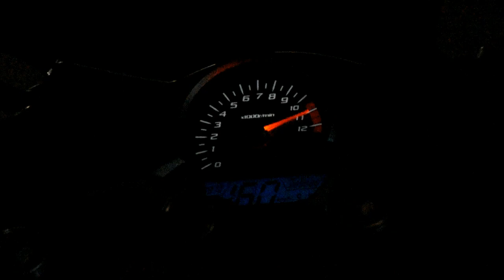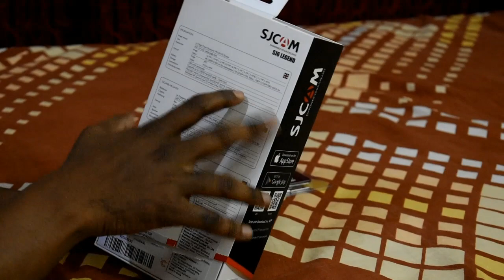SJCAM SJ6 LEGEND Unboxing And First experience (IN TELUGU)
SJCAM SJ6 LEGEND Unboxing (IN TELUGU)

don't drive fast and drive safe.
I am experienced biker

music is taken from "youtube music library NO COPYRIGHTS"